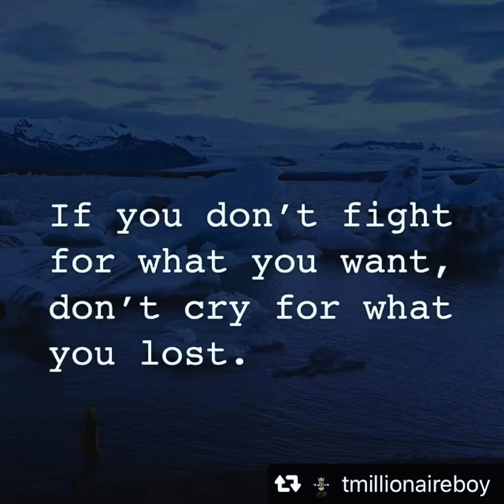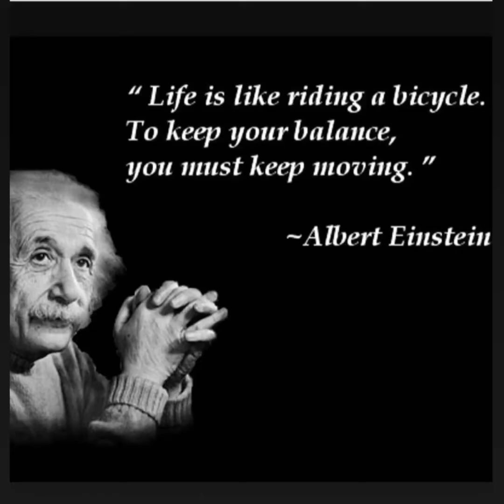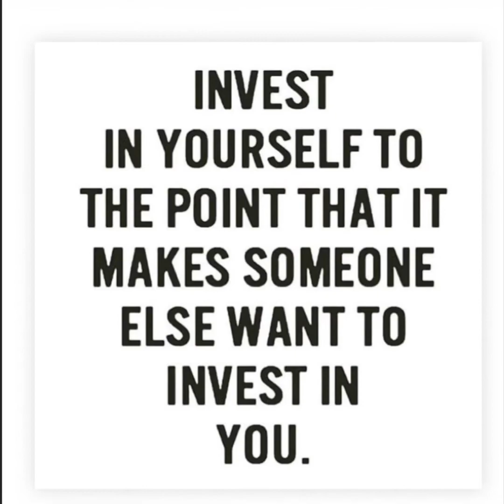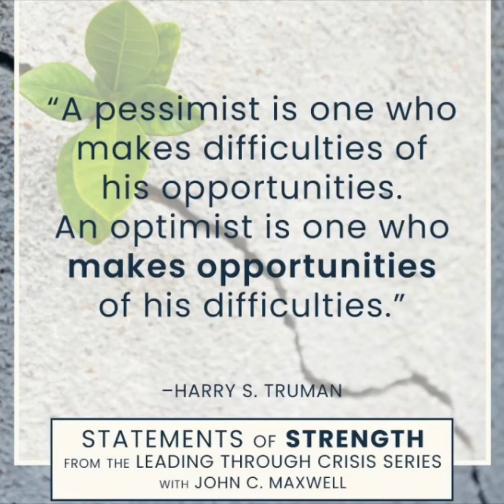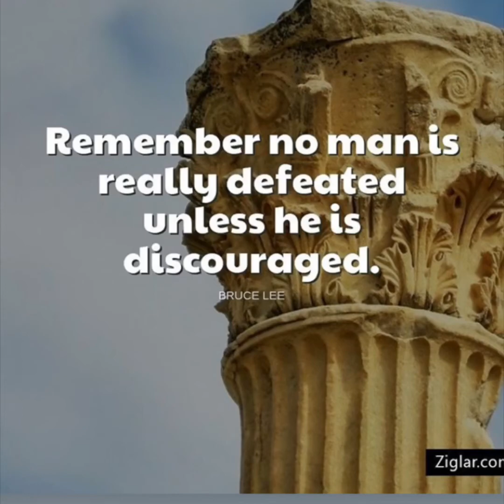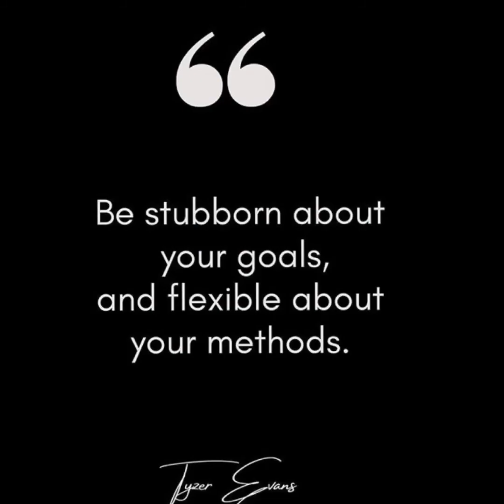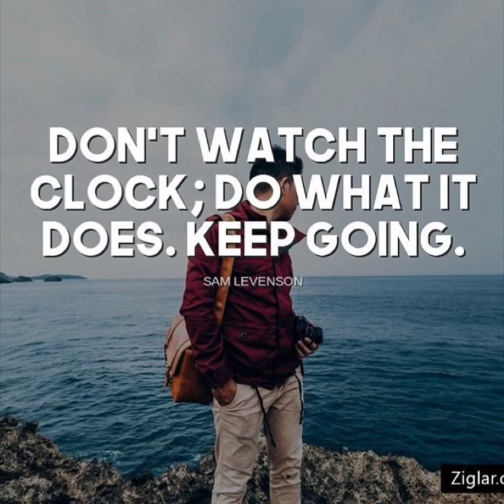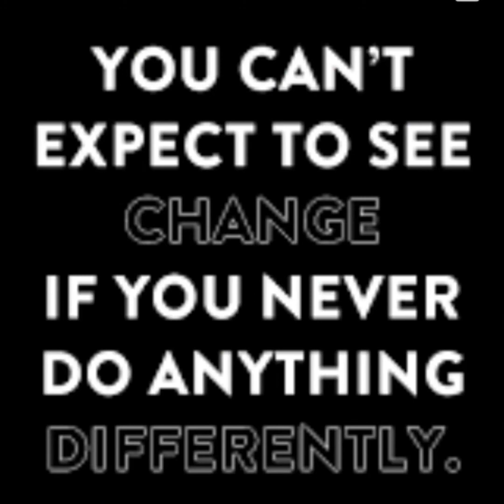MICROMESSAGE Love Positive Quotes?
If you love positive quotes then this video is for you 🙌